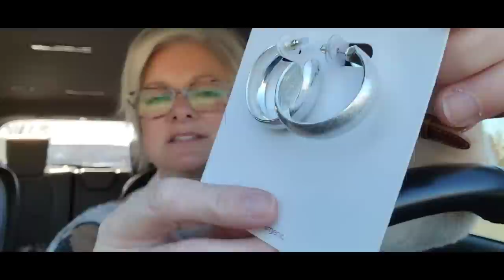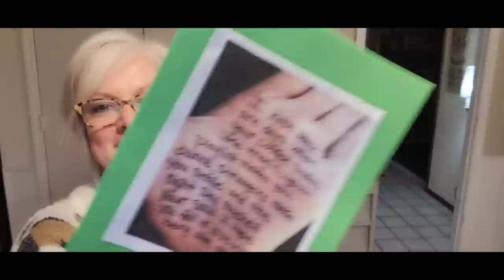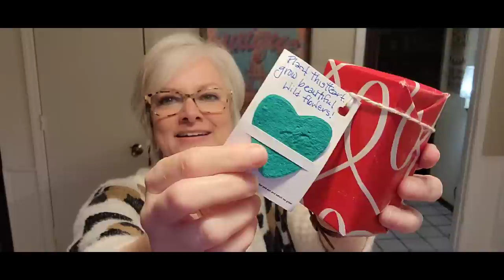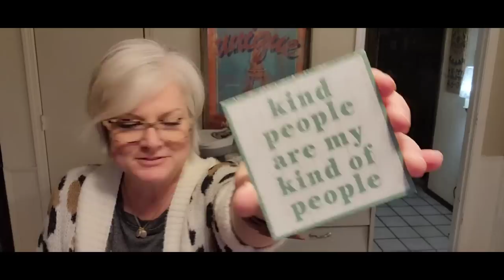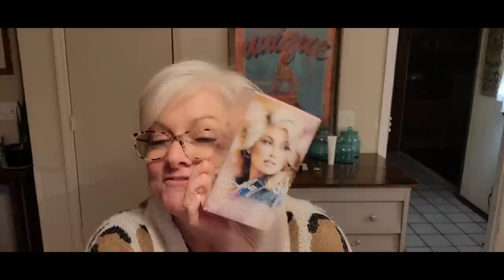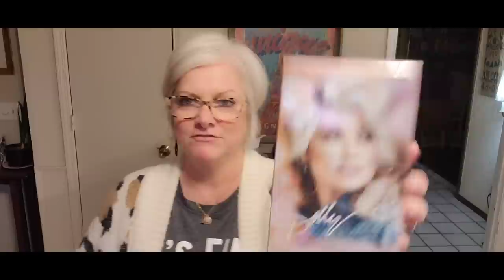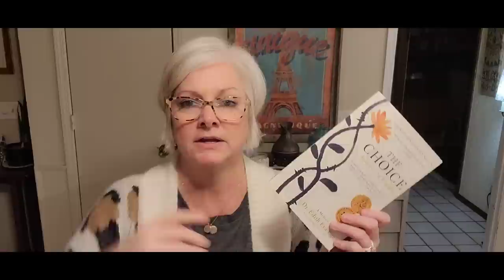Walmart! Amazon! Friend Mail!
Lamp: SHANGCAI Industrial Battery...

Weights: Amazon Basics Neoprene Hexagon...

Dryer Balls: Wool Dryer Balls - Smart Sheep...

Ring: Jude Jewelers 15MM Stainless...

Dolly Pink: Dolly Parton Perfume | Eau De...

Dolly Blue: SCENT BEAUTY by Dolly Parton -...